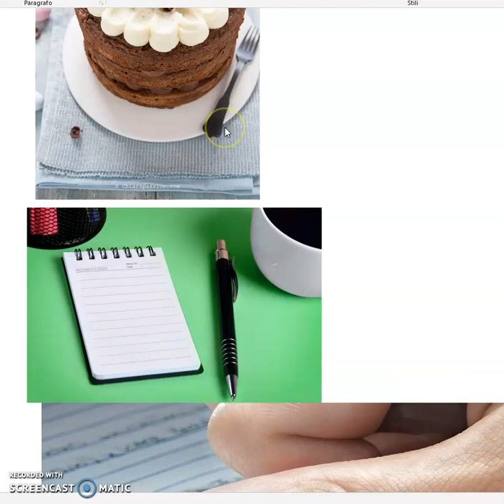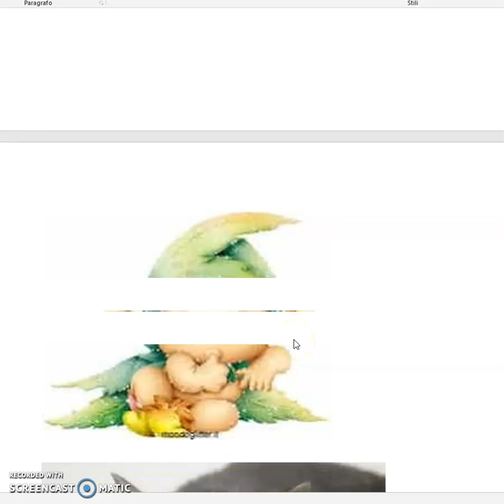Es punteggiatura per 6 novembre 1A